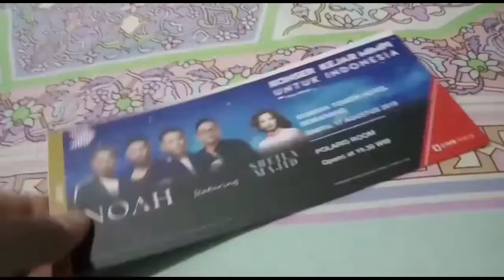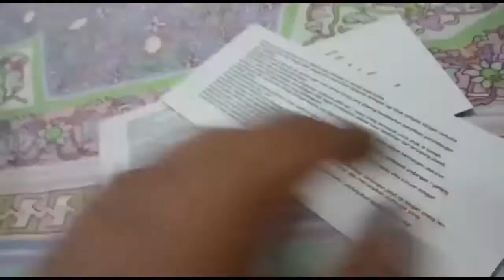Pertama Kali Vlog, Bareng Ariel Noah!!!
Maaf Banget Guys Aku Ngak Bisa Nayangin Full Karena Ada Cppyright Nya🙏, Tapi Aku Ngak Nyangka Banget Guys Bisa Foto Bareng Ariel Noah, BTW ini aku rekam nya tanggal 17 Agustus 2019 Yaaa Karena Konser Nya Bertepatan Dengan Hari Kemerdekaan INDONESIA

Morning Light Music | Energetic Upbeat Pop